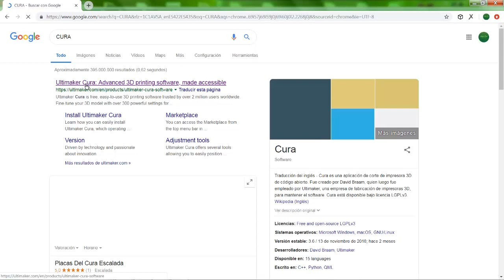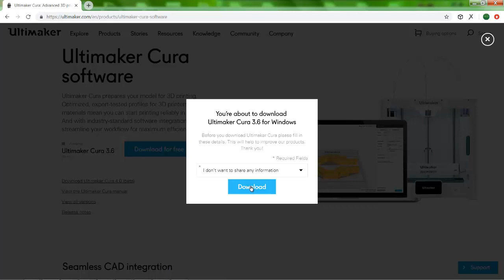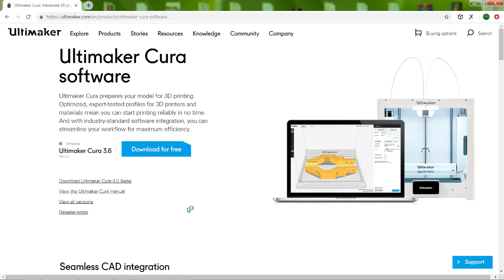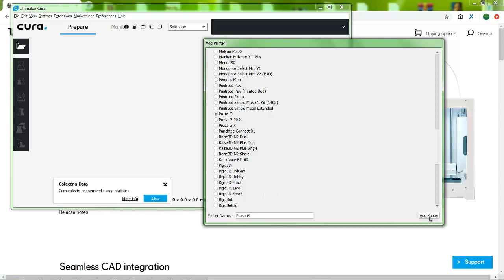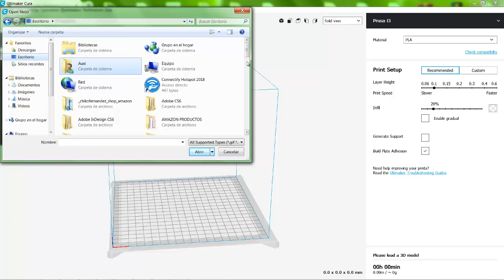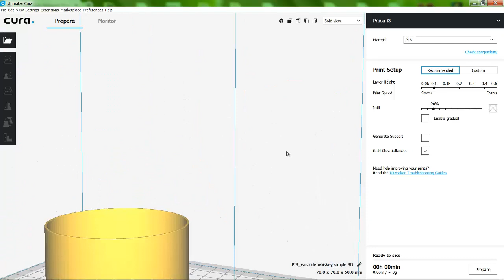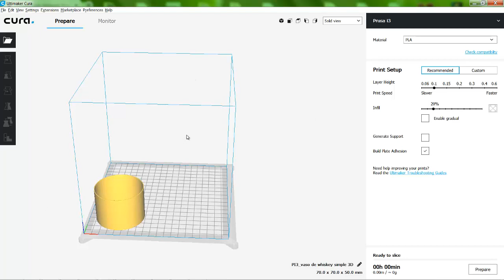instalar software CURA para impresion 3D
Descarga e instalación del software CURA de ULTIMAKER para impresión 3D

Cualquier duda deja un comentario.

Puedes seguirme en instagram, twitter  como @plastikelectrik y en mi blog de wordpress:

Aquí tienes una selección personal:
Menos de 200€
Menos de 300€
Impresora de resina